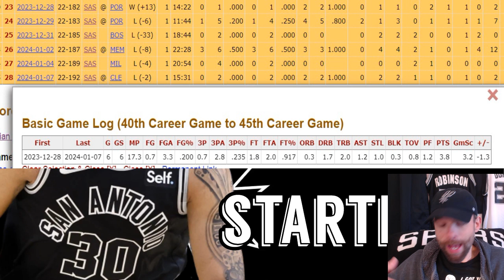San Antonio Spurs Starting Lineup WHY!?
Time for a change imo.